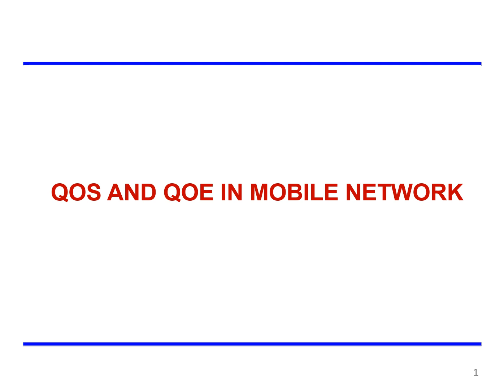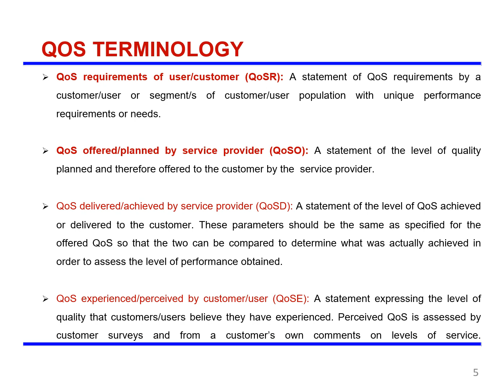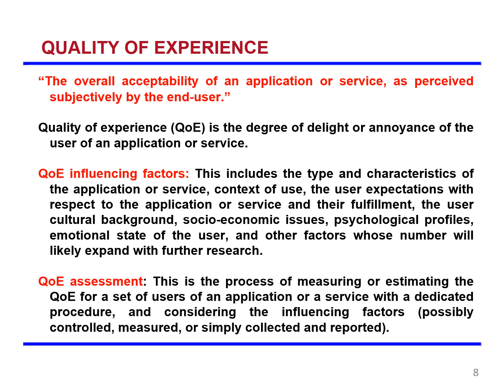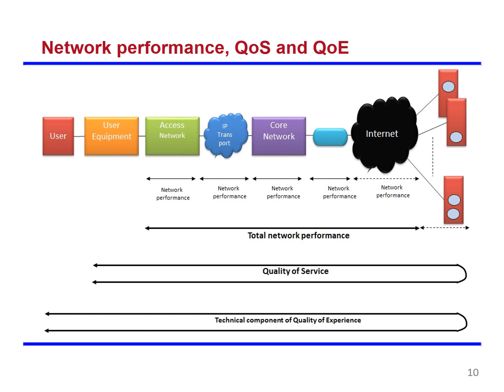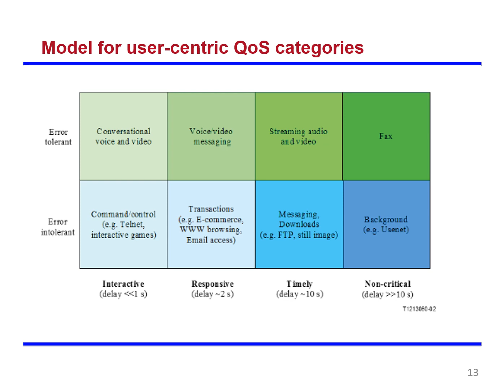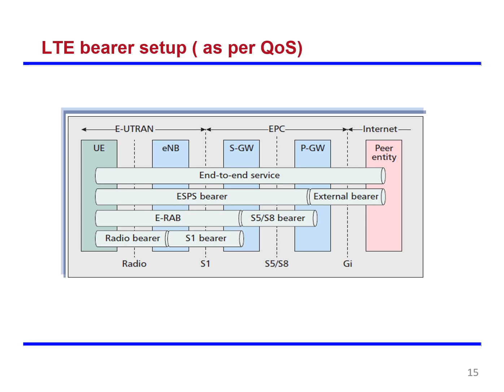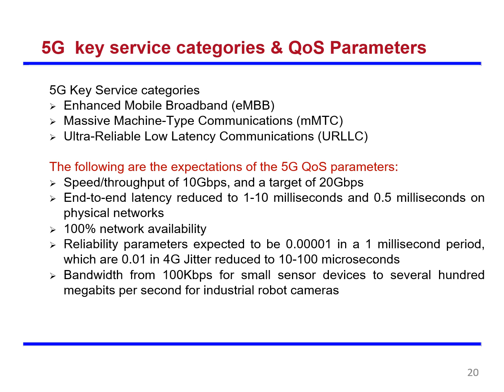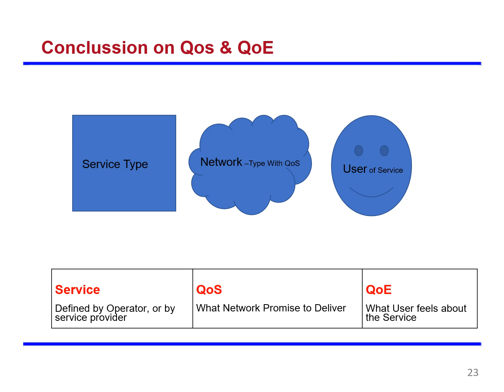QOS AND QOE OF MOBILE NETWORK